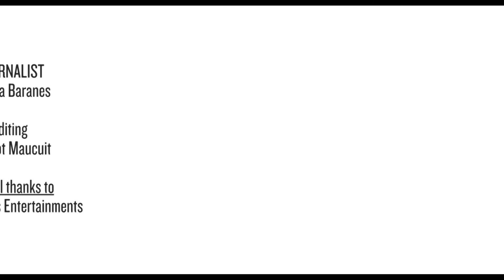Interview Robert de Niro and Anne Hathaway for The Intern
Be met Robert de Niro and Anne Hathaway for the roles in the movie the Intern by Nancy Meyer.